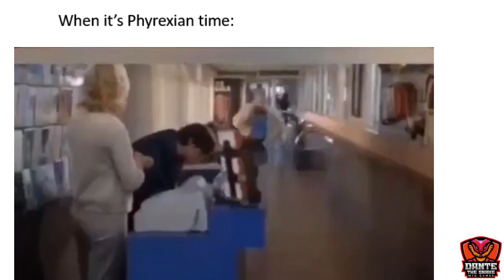ITS PHYREXIAN TIME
Phyrexia: All will be one is finally prereleasing!!!11!!!11! This will definitely be one of the sets ever!